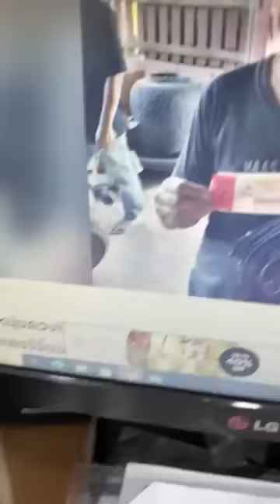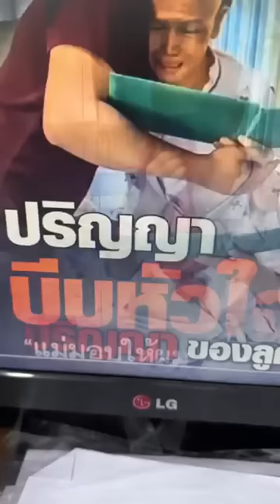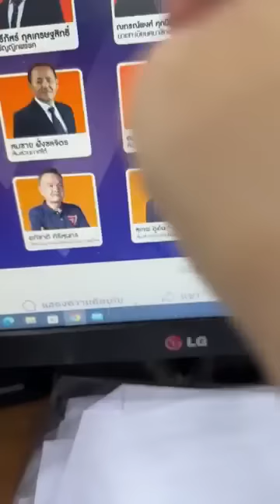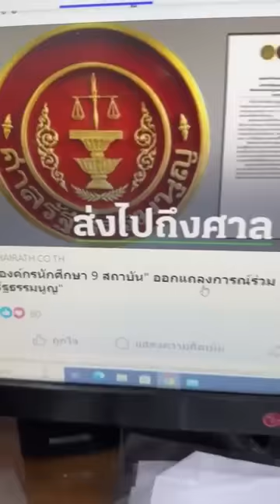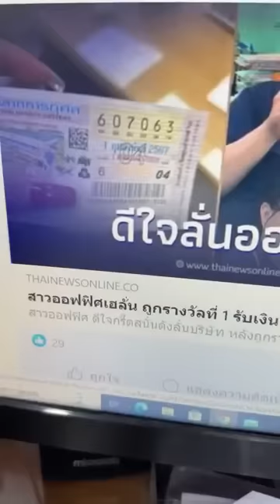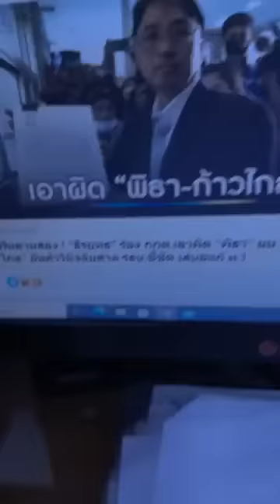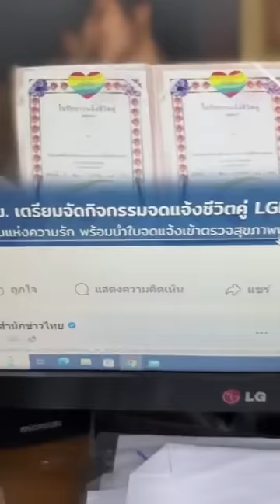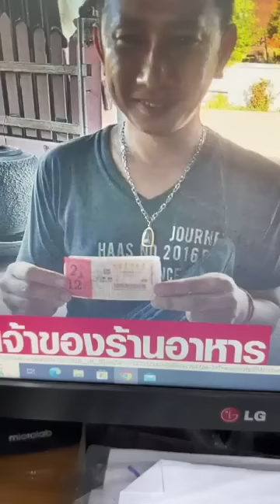ลีน่าจังเดินอุ่นกับข้าวหลายอย่างเหนื่อย นางงามต้องมีคุณสมบัติความดีด้วย